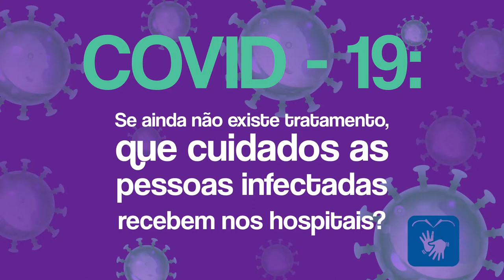Se ainda não existe tratamento, que cuidados as pessoas infectadas recebem nos hospitais?